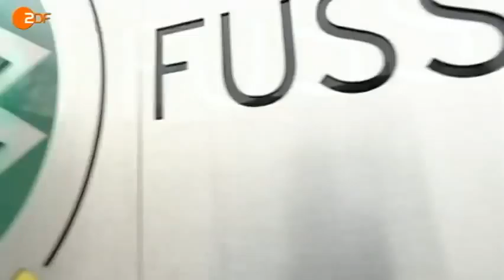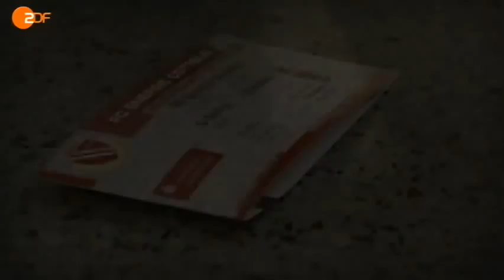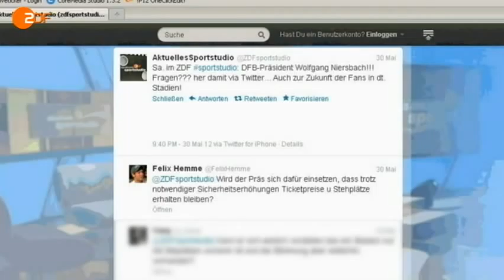Niersbach: Null-Toleranz-Politik gegen Störer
Wolfgang Niersbach spricht im "sportstudio" über seinen Job, die anstehende EM und die aktuellen Probleme in Deutschlands Stadien. Dabei bekennt sich der DFB-Präsident klar zum "Kulturgut Stehplätze".